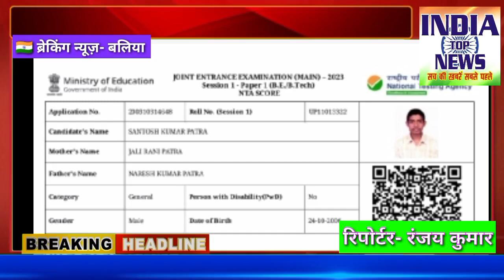प्रतिभा किसी पराश्रय की मोहताज नहीं होती: डा. अभिनव नाथ तिवारी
रिपोर्टर- रंजय कुमार सिंह
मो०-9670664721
।।बलिया उत्तरप्रदेश।।

—जेईई परीक्षा मेन्स में संतोष कुमार पात्रा ने प्राप्त किया 99.22 एनटीए स्कोर
बलिया। सेंट जेवियर्स शैक्षिणिक संस्थान के प्रबंध निदेशक डा. अभिनव नाथ तिवारी ने कहा कि प्रतिभा किसी पराश्रय की मोहताज नहीं होती। वे छात्र संतोष कुमार पात्रा द्वारा जेईई परीक्षा मेन्स में 99.22 (एनटीए स्कोर) के साथ सफल होने पर अपनी प्रतिक्रिया व्यक्त किया। उन्होंने कहा कि ईमदारी से किया गया परीश्रम का फल भी अच्छा होता है। विद्यार्थियों के अंदर अगर कुछ सकरात्मक करने का हौसला है तो कुदरत सम्पूर्ण मदद करती है।
प्रधानाचार्या शुभ्रा अपूर्वा ने अपने होनहार विद्यार्थी पर गर्व करते हुए अपनी शुभकामनाएं संदेश में कहा कि हमें अपने इस विद्यार्थी ने अपने विद्यालय के साथ साथ जनपद का भी नाम रौशन किया है। इस अवसर पर सभी शिक्षक, शिक्षिकाओं ने संतोष पात्रा को अपना ढेर सारा आशीर्वाद देकर जीवन में और आगे बढ़ने का हौसला दिया।
ज्ञातव्य हो कि उक्त विद्यार्थी ने विद्यालय के अलावा कहीं भी किसी कोचिंग संस्थान से शिक्षा प्राप्त नहीं की। संतोष पात्रा इसी विद्यालय में कक्षा नर्सरी से अबतक शिक्षा प्राप्त कर रहा है। विद्यालय के चेयरमैन एसबीएन तिवारी ने सामुहिक तौर पर सभी को अपनी शुभकामनाएं व्यक्त की है।